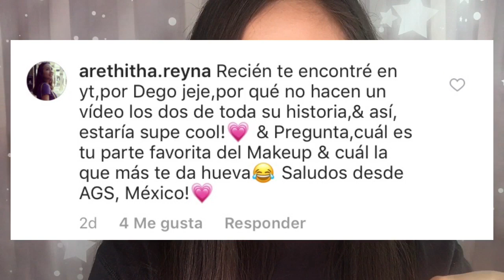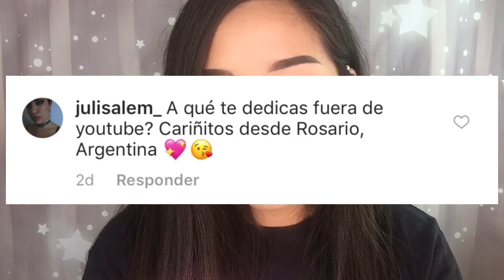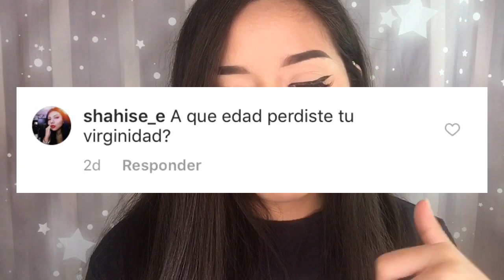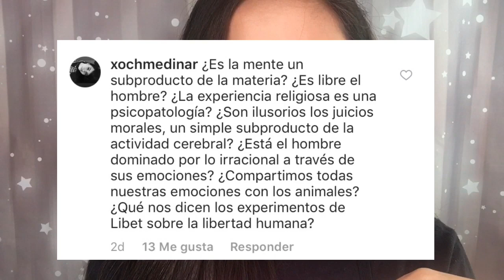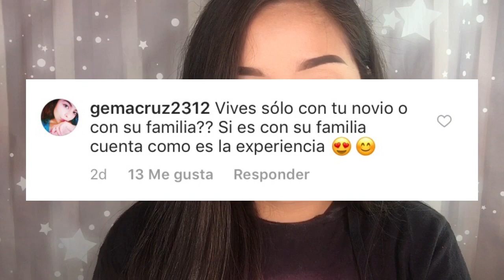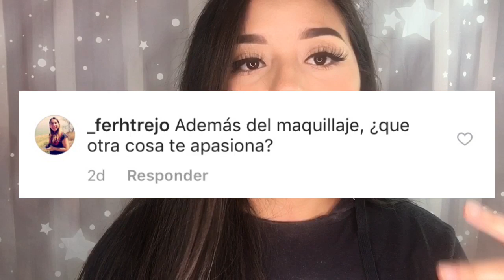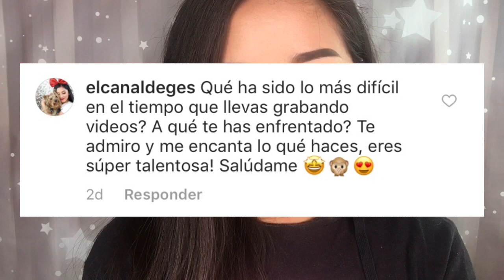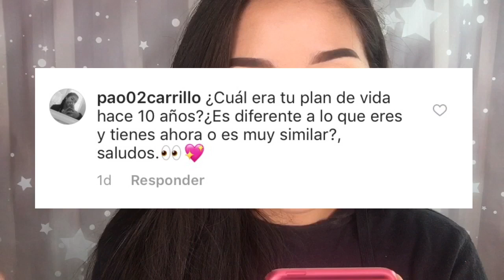ESTOY CASADA? TENDRE HIJOS? ... PREGUNTAS Y RESPUESTAS 🙈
Estrella Fernandez
Casilla 462
Portales 801, Temuco-centro
4780000
TEMUCO, Chile.

Besoooos sabor a aguacate 🥑🥑🥑